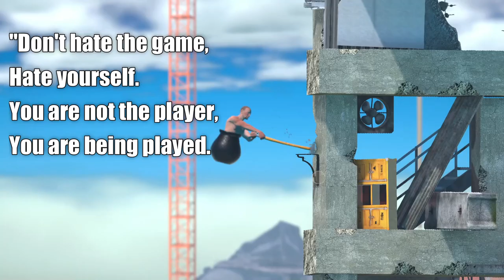Getting Over It Is A Fantastic (And Easy) Game